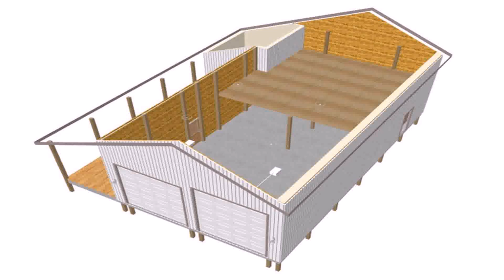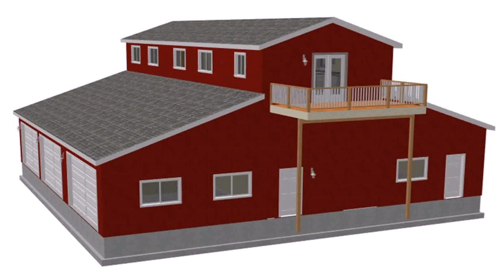Buy Car NY 5% DP